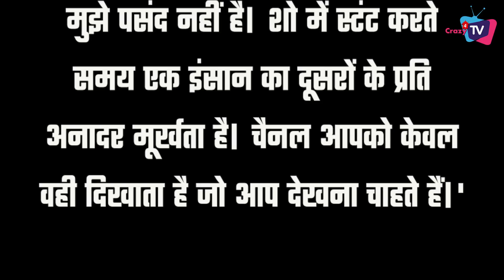TOP 7 Big News of TV | 27th July |Ekta kapoor, BB OTT 2, GHKKPM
Check Out the Top 7 News of the Day.